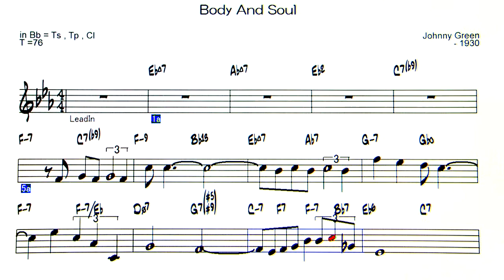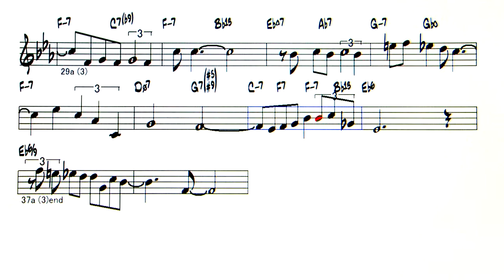Body And Soul - Backing Track ( in Bb = Ts , Tp )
Body And Soul ( by Johnny Green - 1930 )
◎Upload list